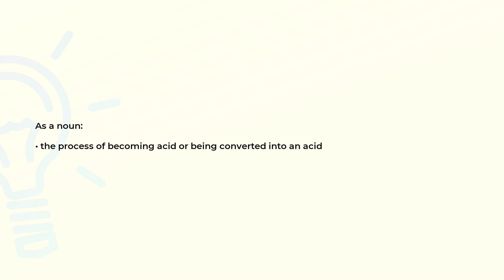What is the meaning of the word ACIDIFICATION?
Definition and spelling of the word ACIDIFICATION.

(00:00) Intro
(00:07) As a noun
(00:15) Spelling

As a noun (00:07):
• the process of becoming acid or being converted into an acid